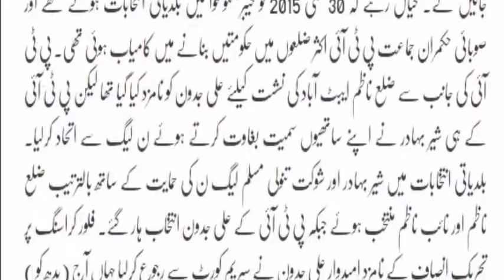Justice Umar Ata Bandial Disqualifies PTI 21 Leaders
Imran Khan Disqualification Case Imran Khan won the case and now after his case PTI 21 Members are disqualify

Don't forget to watch other videos of channel :-

Mehar Bukhari Nay Imran Khan Say Aisay Kiya Sawal Kiye Kay Unhonay Phir Interview Na Diye